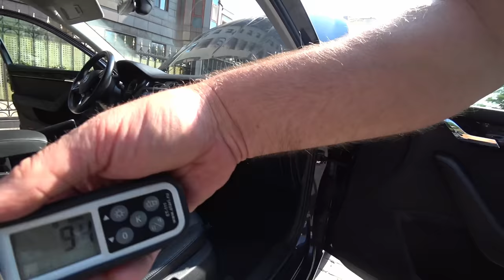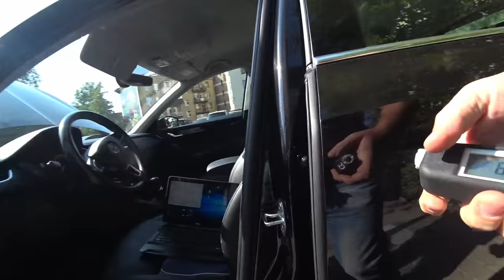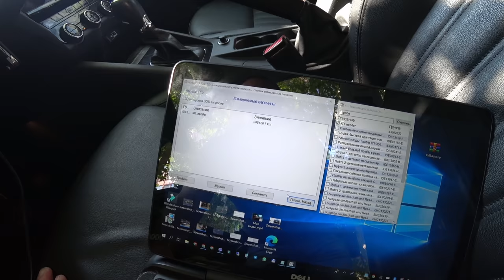После такси 90 тысяч пробег ? Шкода Октавия 2018 года